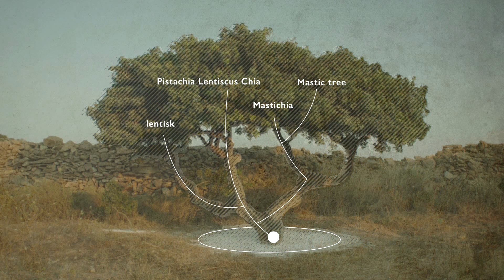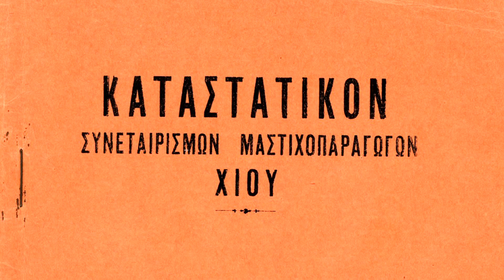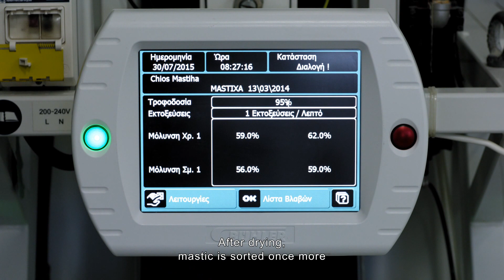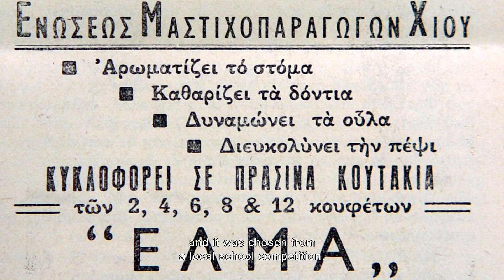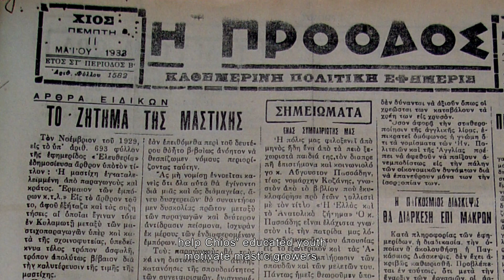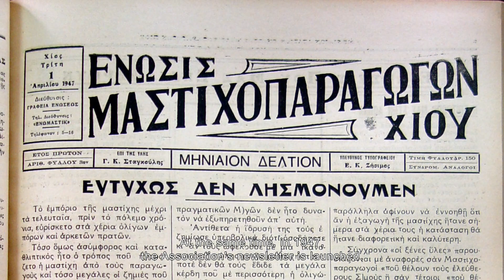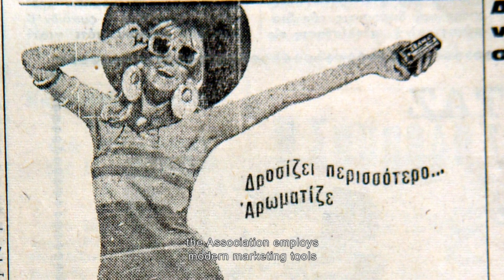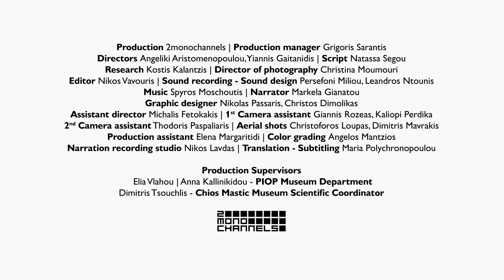People's Mastic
Video documentary reproduced in the Chios Mastic Museum's exhibition area showing the stages of mastic through the production procedure